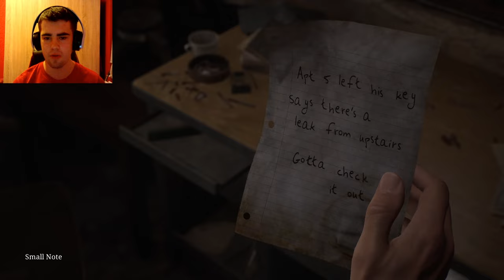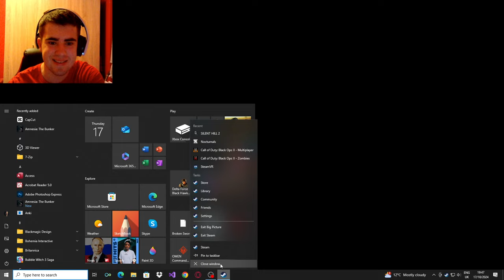Silent Hill 2 Remake Made Me Lose My VOICE!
In this video I rage at the new silent hill 2 remake instead of being scared. I don't understand why, it just happened!

Im back from being sick! HOORAY!